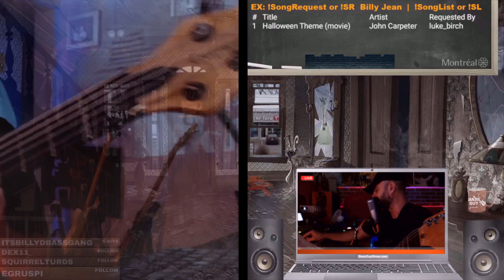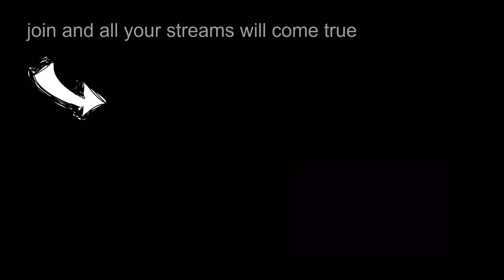Halloween Oct 2022 - A Bass Guy Show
Halloween 2022 - Frankie MacDonald Offline After Fiona - A Bass Guy Show